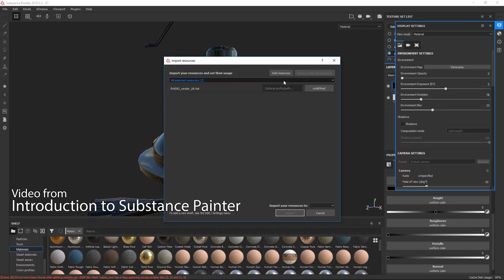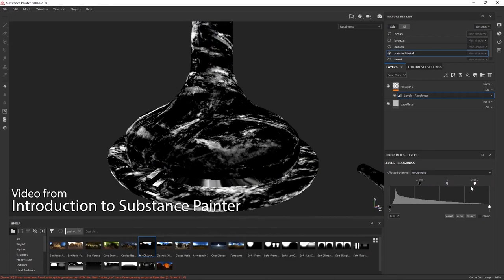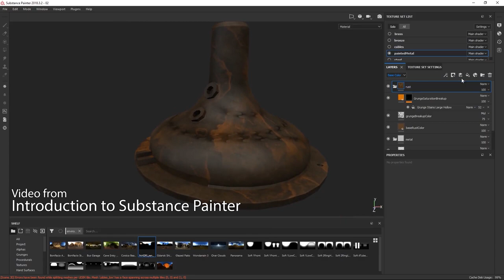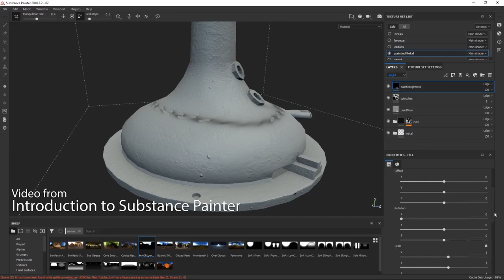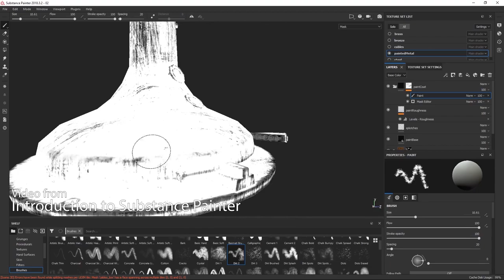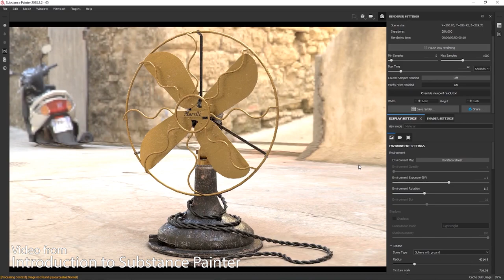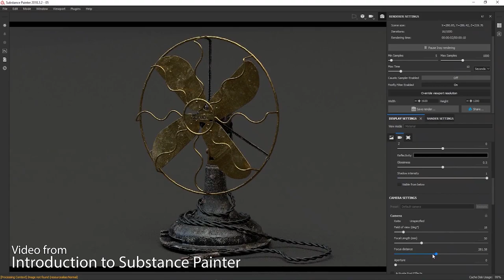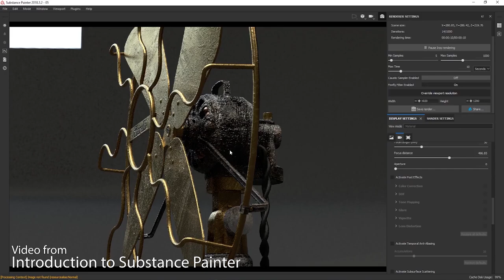How to Succeed in a Studio as 3D Artist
We cover important things to keep in mind when you're working in a studio as a 3D artist
Video is from Introduction to Substance Painter